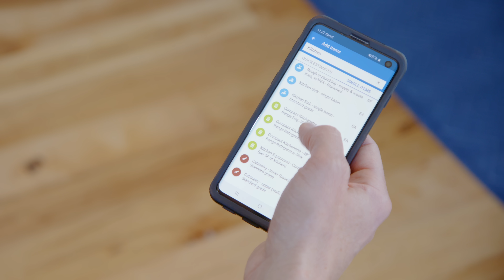Introducing XactRemodel GO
XactRemodel GO is the estimating app designed especially for remodeling contractors. With this app you can rapidly generate and submit bids right from the job site.